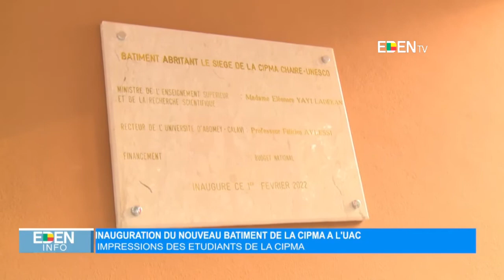Inauguration du nouveau bâtiment de la CIPMA à l’UAC : Impressions des étudiants de la CIPA